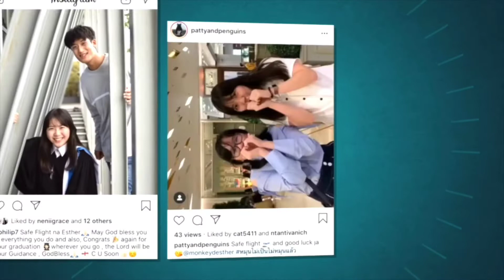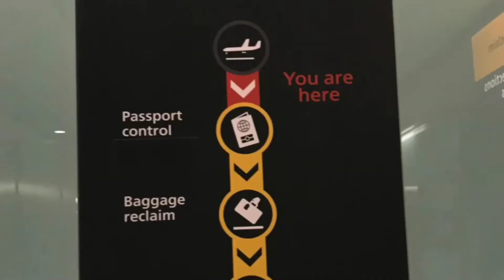First Day in London 🏴󠁧󠁢󠁥󠁮󠁧󠁿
จุดเริ่มต้นของการมาเรียนปริญญาโทในครั้งนี้ จากกรุงเทพสู่ลอนดอน 🇹🇭🏴󠁧󠁢󠁥󠁮󠁧󠁿